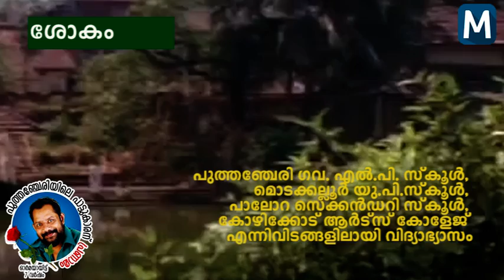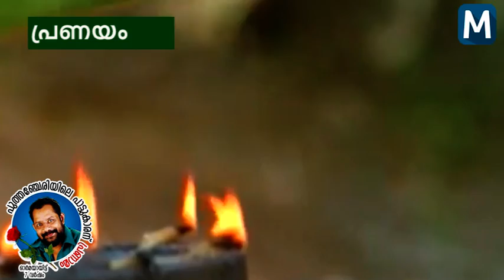Remembering Gireesh Puthenchery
Remembering Gireesh Puthenchery on his seventh Death anniversary